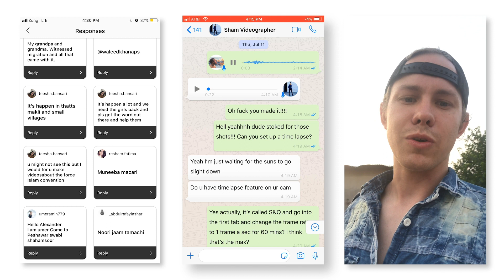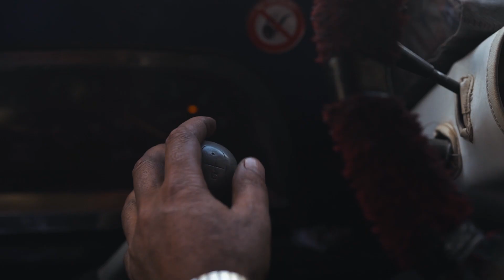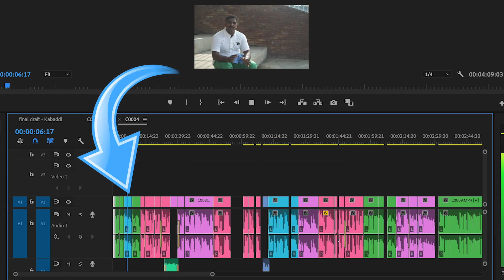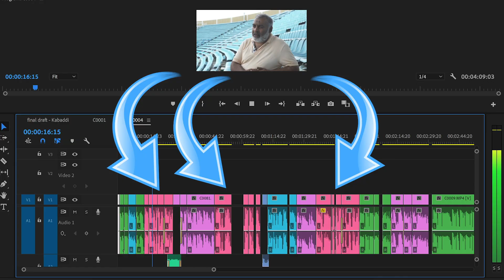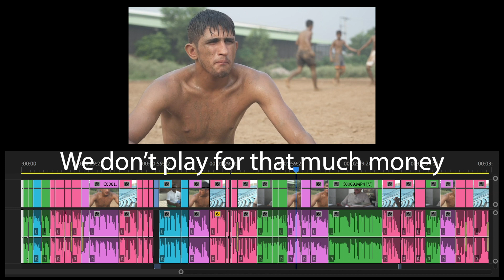How to Film & Edit a Mini Documentary | Behind the Scenes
Learn how to make any story engaging!
for their incredible work to make this video happen.